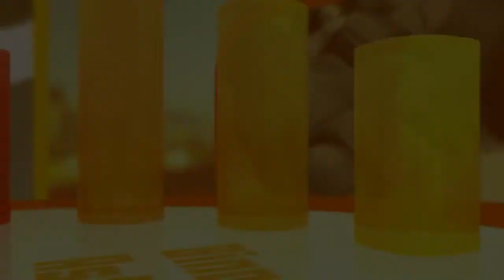The 10 Best Binoculars Astronomy UK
1.Canon 10 x 30 Image Stabilising Binoculars with Neck Strap & Soft Case
2.Olympus 12 x 50 EXPS I Binocular
3.Celestron Skymaster 20 X 80 Binoculars
4.Celestron 71008 25x70 Skymaster Porro Prism Binoculars
5.Olympus Binocular 10x50 DPS-1